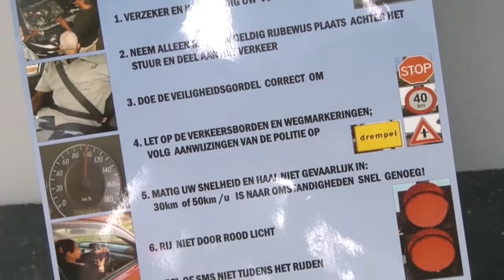11 05 2019 Afsluiting Road Safety Week van het KPS